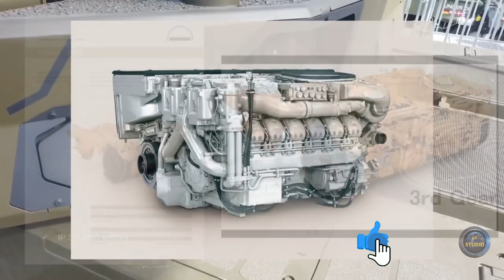EMBT – европейский танк будущего.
EMBT, или Enhanced Main Battle Tank, представляет собой следующее поколение основного боевого танка. Он разработан совместно немецкой компанией Krauss-Maffei Wegmann (KMW) и французской фирмой Nexter, и предназначен для замены устаревших танков Leopard 2 и Leclerc в странах Европы.